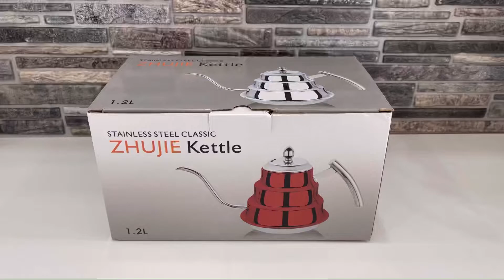Чайник Алладин серебристый